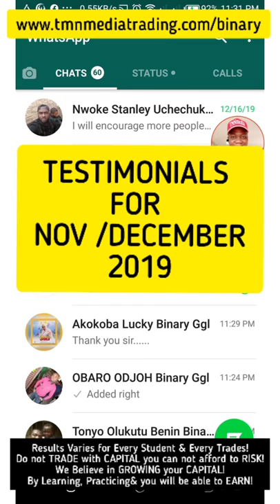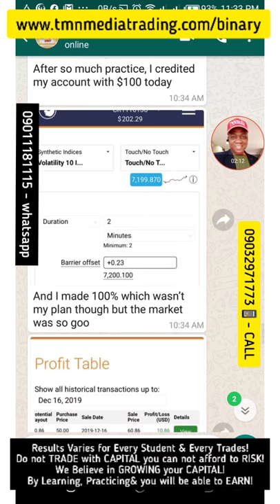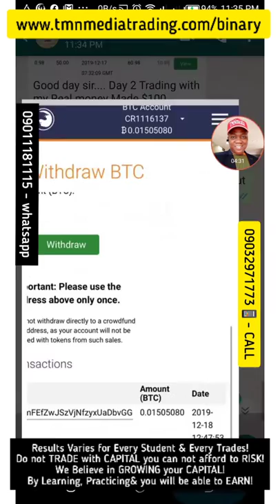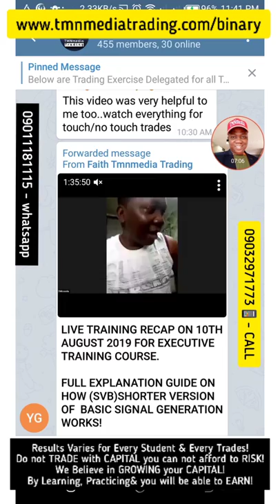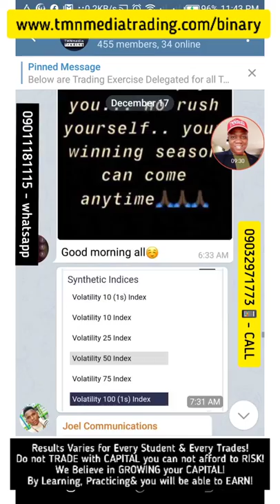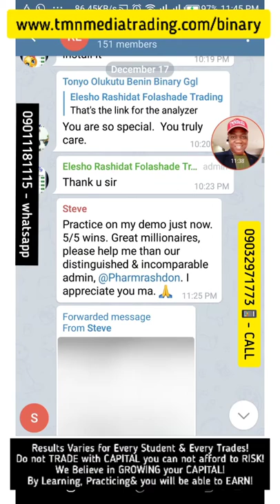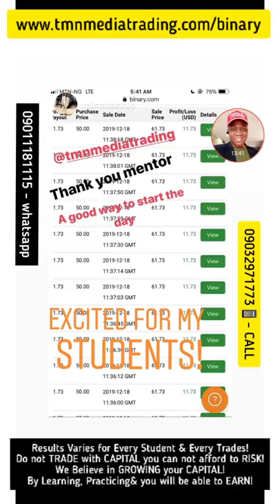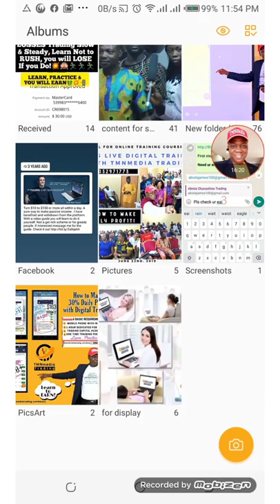November and December 2019Testimonial Updates trading with TMNmedia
November /December 2019 Testimonials from students from TMNmedia Trading Academy!

Here we Learn, Practice and we surely Earn as well!

DO YOU WANT TO TRADE LIKE THIS OF EVEN BETTER?
YOU NEED 4 BASIC REQUIREMENTS TO GET STARTED!

1. MOBILE PHONE WITH INTERNET ACCESS
2. AVG 1 FREE HOUR FOR TRADING
3. TRADING CAPITAL: MIN N10K/$20
4. ONE TIME FEE FOR TRAINING PACKAGE ACCESS N30K PROMO OFFER! FOR THE NEXT FOUR MONTHS ONLY!

HURRY NOW AS ACTUAL FEE IS WORTH N50K FOR THE TRAINING!

to Create a VIRTUAL ACCOUNT with $10,000 Demo Capital to get started with How it works and TEST RUN